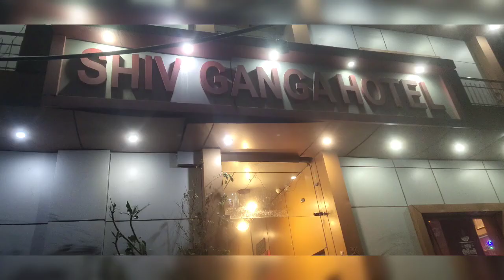Ganga Ghat Haridwar-Rushikesh😍